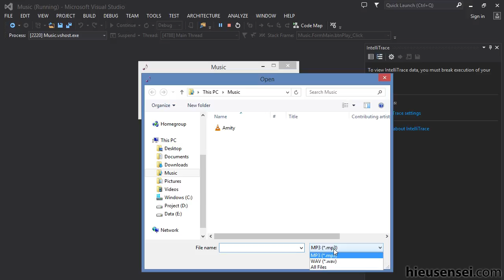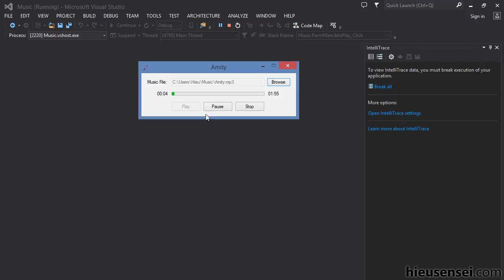Music Player 1.0 with C# and Windows Forms